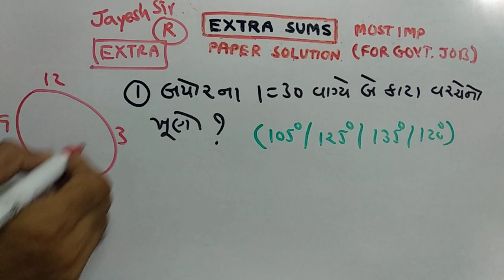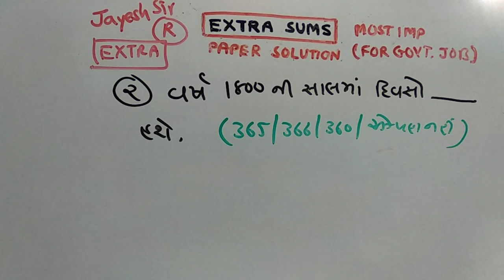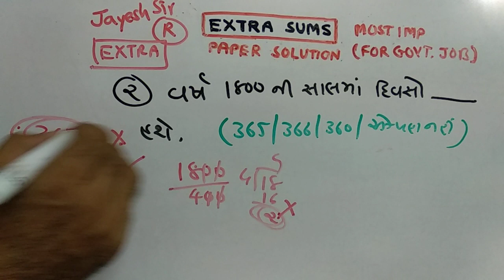RAILWAY | REASONING |PAPER SOLUTION | PART-150 | NDC SMART WORK | JAYESH VAGHELA